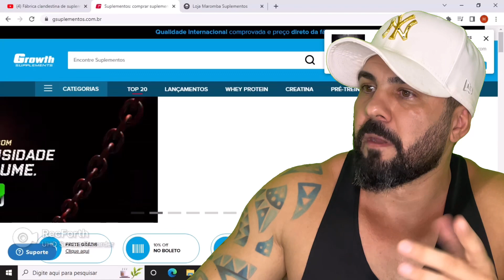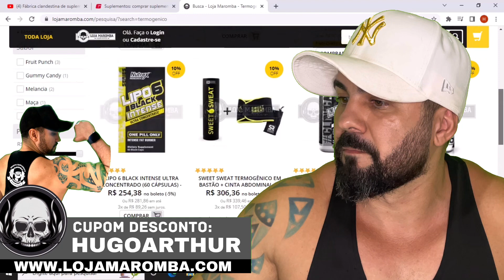CREATINA FALSIFICADA POLÍCIA PRENDEU FÁBRICA DE SUPLEMENTOS FALSIFICADOS E VENCIDO NO RIO DE JANEIRO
Nesse vídeo vamos falar de creatina FALSIFICADA com maisena ou amido de milho. A polícia do Rio de Janeiro prendeu uma fábrica de suplementos falsificados importados e de produtos adulterados e ainda com prazo de validade remarcado. Nesse vídeo vamos falar dessa reportagem e como você pode evitar de comprar creatina FALSIFICADA ou suplementos falsificados.

Para achar o vídeo da reportagem pesquise no YouTube: creatina FALSIFICADA Rio de Janeiro, que vai aparecer várias reportagens, até no Google.